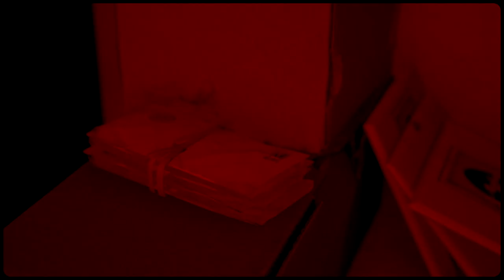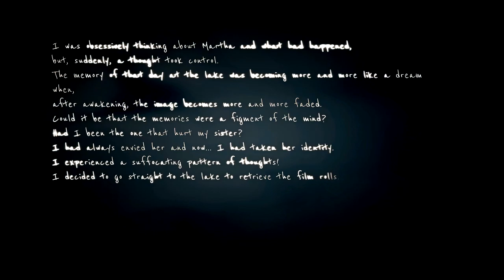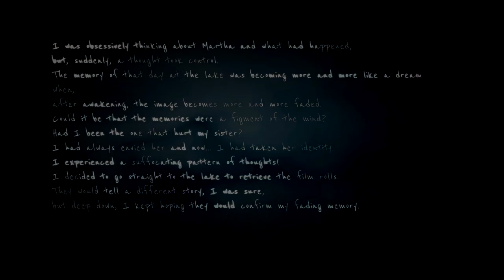Martha is dead w/commentary part 5